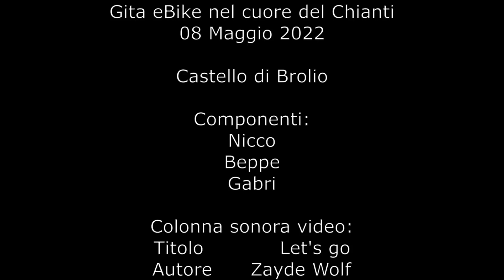GoPro 9 Hero - MTB - Giro nel Chianti [Castello di Brolio] Siena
Provata nuova e-bike tra le vigne del Chianti Classico, immersi nelle magnifiche strade bianche e sentieri che caratterizzano questa zona.